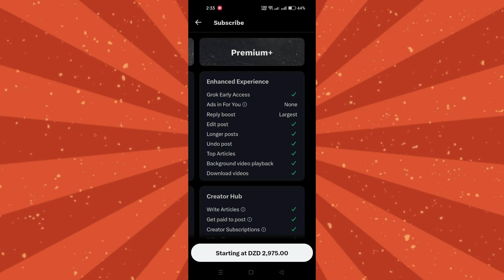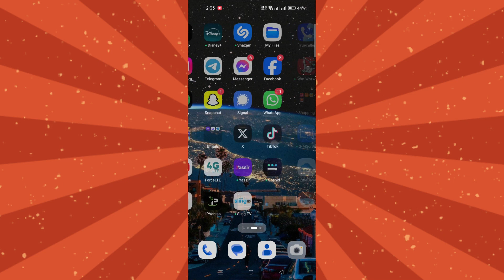How to Write Longer Posts on X (Twitter) (2024)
Do you often find yourself struggling to condense your thoughts into Twitter's character limit? If you're longing for more space to express yourself on the platform, you're in luck! In this guide, we'll show you how to write longer posts on Twitter in 2024 using a feature known as X. With this handy tool, you can break free from the constraints of limited characters and share your ideas with greater depth and detail. Let's dive in!

Step 1: Access X
Begin by logging in to your Twitter account and accessing the platform's interface. Look for the X feature, which may be located in various places depending on Twitter's layout updates. It could be integrated into the tweet composer or accessible through a separate option in the menu.

Step 2: Click on X
Once you've located the X feature, click on it to activate the extended post functionality. This will open up a larger text box where you can compose your tweet with more characters than the traditional limit allows.

Step 3: Compose Your Longer Post
With the extended character limit provided by X, you now have the freedom to craft a more detailed and comprehensive tweet. Take advantage of this opportunity to express your thoughts, share stories, provide insights, or engage your audience with richer content.

Step 4: Add Media and Formatting (Optional)
Enhance your longer post by incorporating media elements such as images, videos, or GIFs to complement your text. You can also utilize formatting options like bold, italics, or bullet points to make your tweet visually appealing and easier to read.

Step 5: Review and Edit
Before hitting the "Tweet" button, take a moment to review your longer post for clarity, accuracy, and relevance. Make any necessary edits or adjustments to ensure that your message resonates effectively with your audience.

Step 6: Post Your Longer Tweet
Once you're satisfied with your longer post, click on the "Tweet" button to share it with your followers on Twitter. Sit back and watch as your extended tweet sparks conversations, resonates with your audience, and garners engagement.

By utilizing the X feature on Twitter, you can transcend the limitations of the traditional character count and unleash your creativity and expressiveness in your tweets.

If you found this guide helpful, share it with your fellow Twitter users to help them unlock the power of longer posts on the platform.

Thank you for joining the Skills Academy community! We look forward to helping you develop your skills and achieve your goals.

🚀Boost Your YOUTUBE Views with 1of10 Videos: Find High-Performing Content Ideas & Thumbnails!